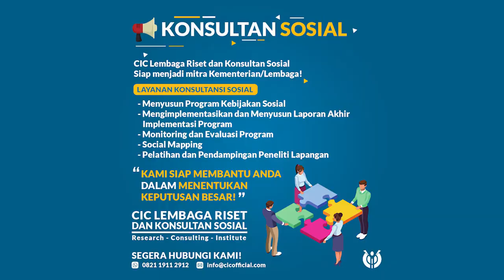NGABUBURIT BINCANG-BINCANG SOSIOLOGI! l KULTUM SOSIOLOGI EPS.4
Selamat menunaikan ibadah puasa Ramadhan bagi SahabatCIC semua yang menjalaninya. Terima kasih kepada seluruh viewers CIC Official yang selalu setia mengikuti Channel YouTube kami. Semoga ada kemanfaatan dari setiap kontennya.

Simak podcast kali ini untuk mendapatkan pengetahuan seputar Sosiologi! Bersama Agus Mauluddin, M.Si. Direktur Eksekutif CIC yang kami kemas dalam konten Ngabuburit Sosiologi yang akan menemani SahabatCIC semua menunggu waktu berbuka tiba!